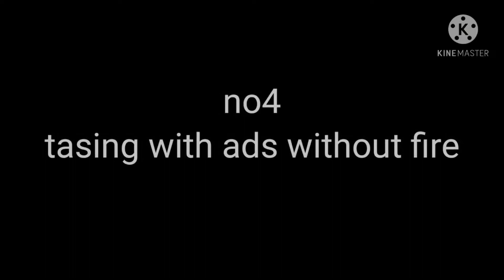Top 5( drils) to become pro in pubg